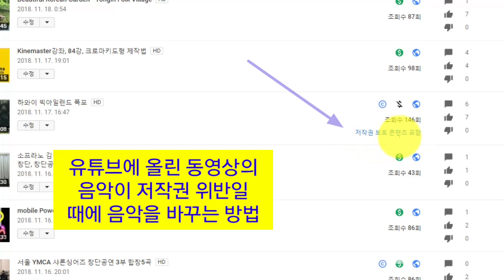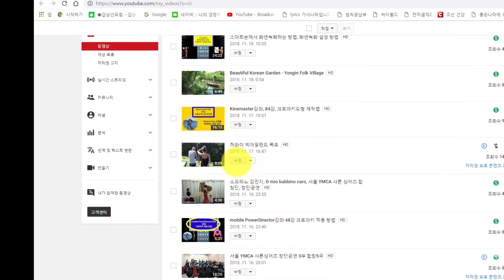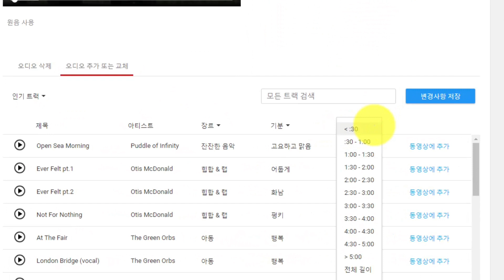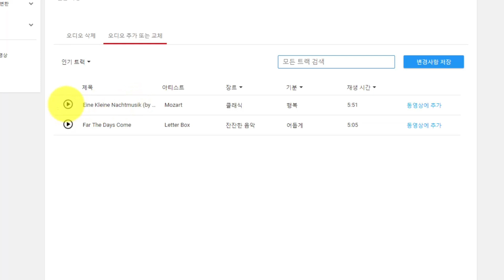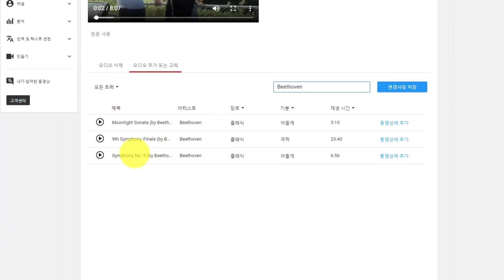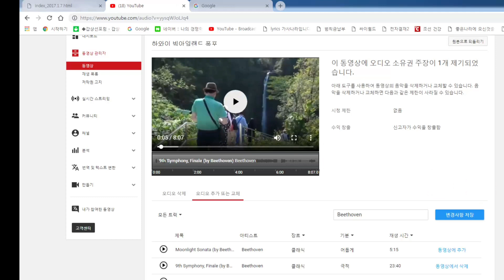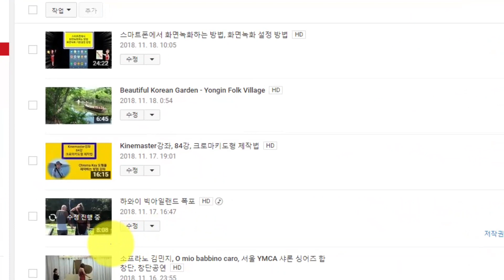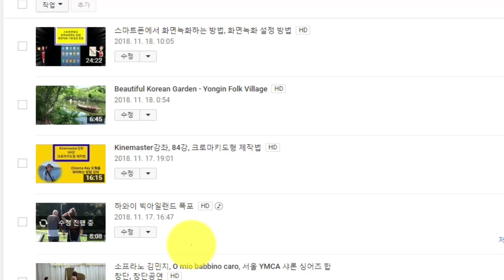■ 유튜브 음악 교체하는 방법 - 유튜브에 올린 동영상의 음악이 저작권 위반일 때에 화면은 그대로 두고 음악을 바꾸는 방법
구독 과 좋아요  클릭 하면 감사